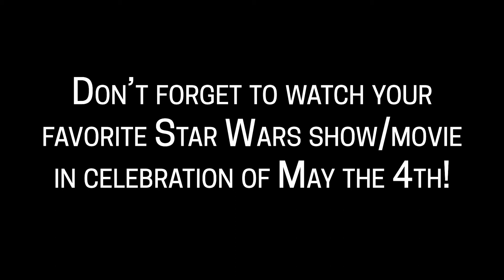Spartan TV 5 4